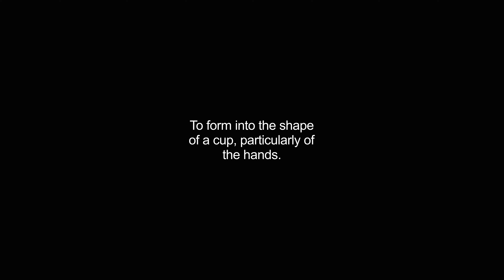cupped video Dictionary meaning and pronunciation